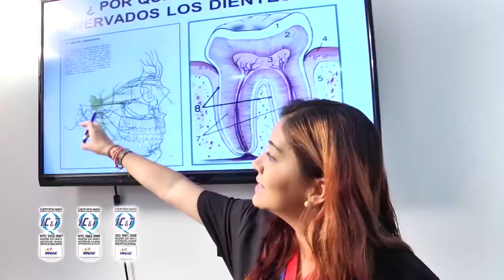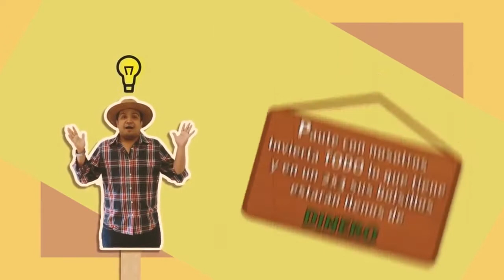Las Técnicas del Campo ref biotipo caballo criollo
Clic Aqui Apra Suscribirte a este canal es una empresa Colombiana que tiene como misión mostrar al mundo el Caballo Criollo Colombiano a través de la utilización de tecnologías de información y comunicación.